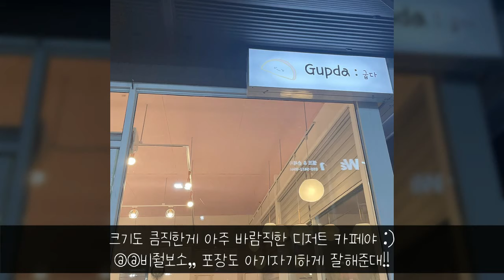[굽다] 나랑 겉바속촉 크로플+구수한 아아 띵조합 먹으러 갈 사람?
굽다 나랑 크로플+아아 띵조합 먹으러 갈 사람?
충주 겉바속촉 크로플에 커피를 곁들인 카페★
지친 하루 당충전 절실할 때 오기 딱 좋은 곳🌈🌈
달달하고 바삭한 빵 위에 취향대로 토핑을 팡팡❣️
한 번 먹으면 잊을 수가 없는 맛에 퐁당 빠져벌임
곳곳에 포토존도 갓벽하게 있어서 인생샷 뚝딱📸
와플 안에도 부드럽고 달달한 생크림이 까둑+_+
크기도 큼직한게 아주 바람직한 디저트 카페야😋
@@비줠보소,, 포장도 아기자기하게 잘해준대!!

🏠 충청북도 충주시 연수동 58-1
💥전국 핫플이 알고싶어?💥
전국소식 '팔로우' 누르고 소식받기